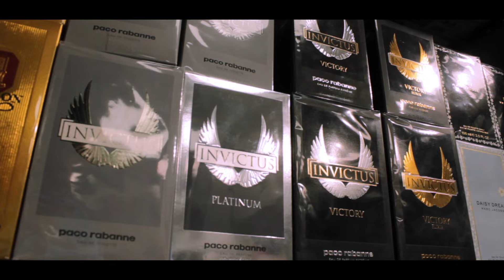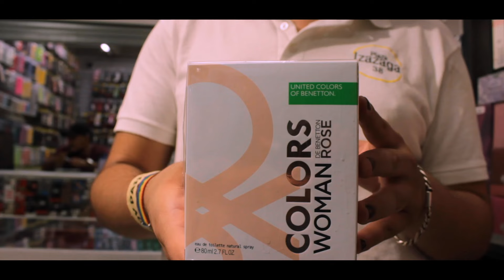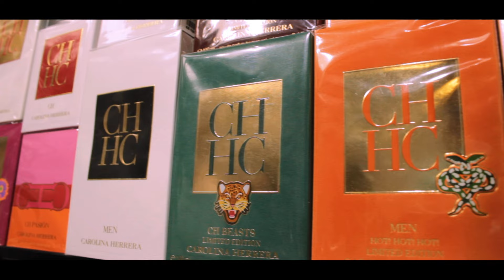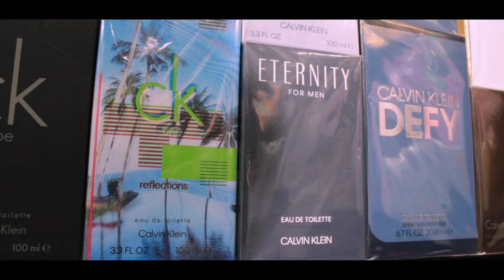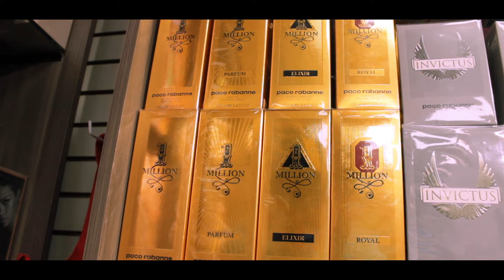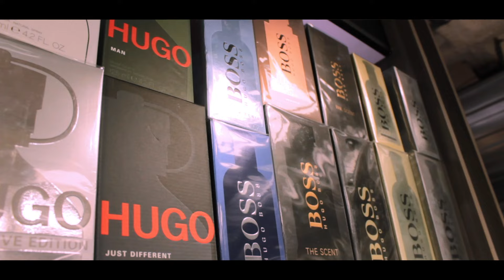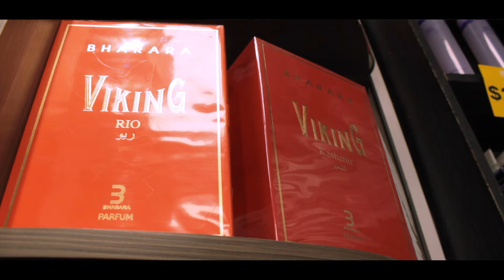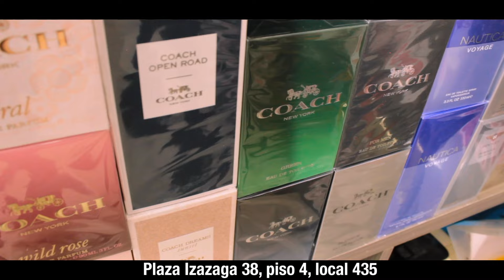Económicos PERFUMES 2024🧴🌸en Plaza Izazaga 38 | Hugo Boss | CH | Lacoste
HOLA BIENVENIDO!
Esté local cuenta con gran variedad de perfumes originales esté 2024, tienen diversas marcas, modelos, aromas y precios accesibles para todos.

Plaza Izazaga 38, piso 4, local 435

TAGS DEL VIDEO:
PERFUMES ORIGINALES 2024
VENTA DE PERFUMES ORIGINALES 2024
DONDE COMPRAR PERFUMES ORIGINALES 2024
DONDE VENDEN PERFUMES ORIGINALES
DONDE ENCUENTRO PERFUMES ORIGINALES 2024
DONDE HAY PERFUMES EN EL CENTRO CDMX
PERFUMES POR MAYOREO PARA REVENTA
SURTIDO DE PERFUMES PARA REVENTA
SURTIDO DE PERFUMES ORIGINALES
MAYOREO DE PERFUMES ORIGINALES
PERFUMES DE MARCA EN EL CENTRO
DONDE SURTIRME DE PERFUMES DE MARCA
PERFUMES PARA HOMBRES Y MUJERES 2024
DONDE COMPRAR PERFUMES CLON
PERFUMES CLON
PERFUMES PARA REVENDER EN EL CENTRO
PERFUMES ORIGINALES 2024